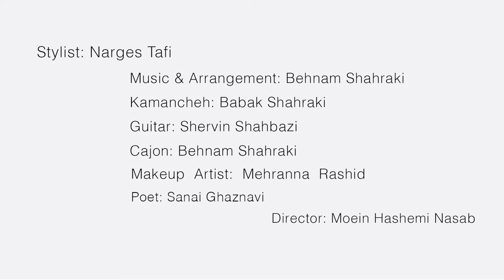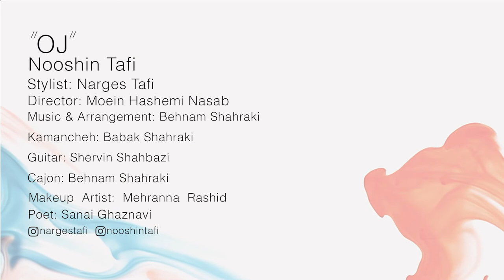OJ ( Nooshin Tafi ) اوج / نوشین طافی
موزیک ویدئــــــوی « اوج » با صـــــدای : نوشیـــن طافی
شعـــر از : سنایی غزنوی ، آهنگ و تنظیم : بهنام شهرکی
طـراح لباس : نرگس طافی ، طـراح گریــــم : مهرانا رشید
نوازندگان : شروین شهبازی ( گیتار ) ، بهنام شهرکی ( کاخون )
بابک شهرکی ( کمانچـــــه ) ، کارگــــردان : معین هاشمی نسب

متن چهار رباعی استفـاده شده در این ترانـه :

ای کبک شکار نیست جـز باز تورا
بر اوج فلک باشـــد پــــرواز تورا
زان می‌نتوان شناختــــن راز تورا
در پرده کسی نیست هم آواز تورا

در منزل وصــل ، توشه‌ای نیست مرا
وز خرمن عشق ، خوشه‌ای نیست مرا
گــر بگریــــــزم ز صحبت نااهلان
کمتر باشــد که گوشه‌ای نیست مرا

در دل ز طرب ، شکفته باغیست مرا
بر جان ز عدم ، نهـاده داغیست مرا
خالی ز خیالهــــــا دماغیست مرا
از هستی و نیستی فــراغیست مرا

عشقست مرا بهینه‌تـــر کیش بتا
نوشست مرا ز عشــق تو نیش بتا
من میباشم ز عشــق تو ریش بتا
نه پای تو گیرم نه سر خویش بتا